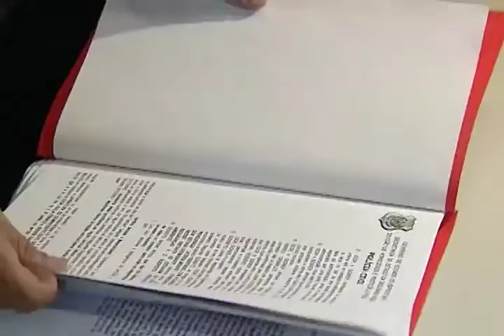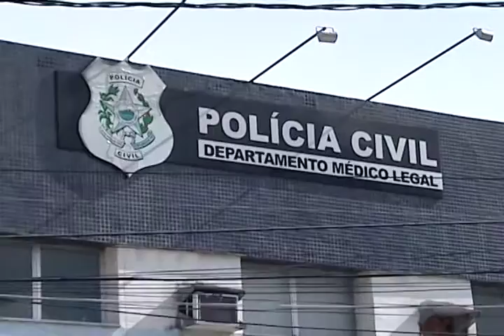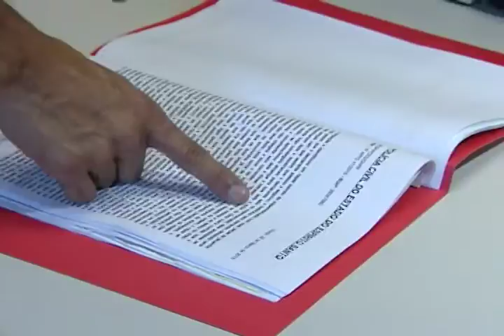Roubo de picanha termina em morte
O desfecho de um roubo que ninguém esperava. O rapaz que morreu depois de furtar duas peças de picanha num supermercado foi asfixiado.